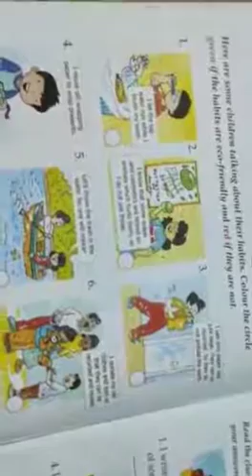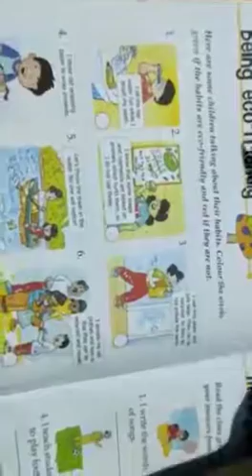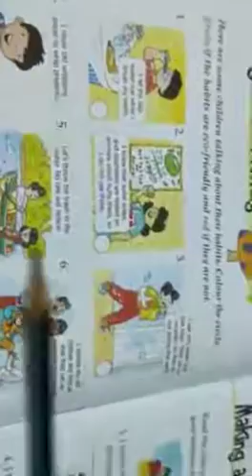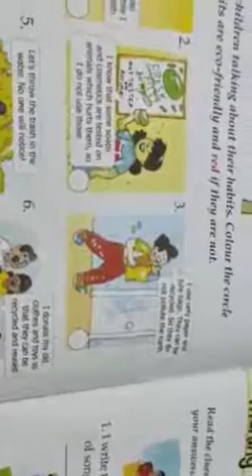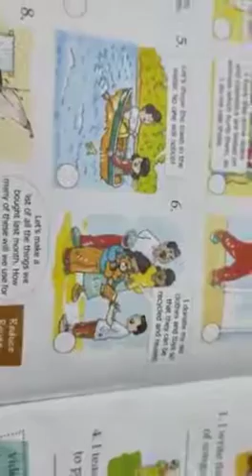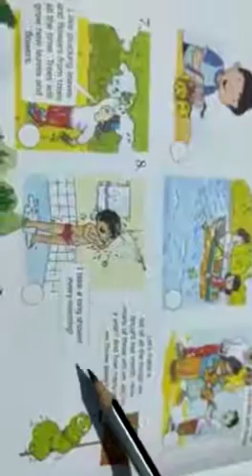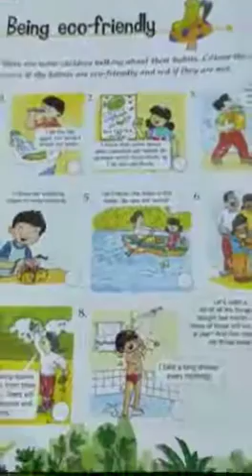General Knowledge|GK|Class 2nd